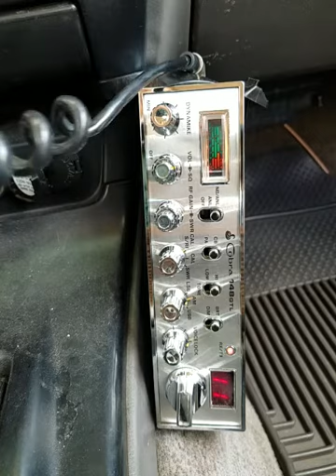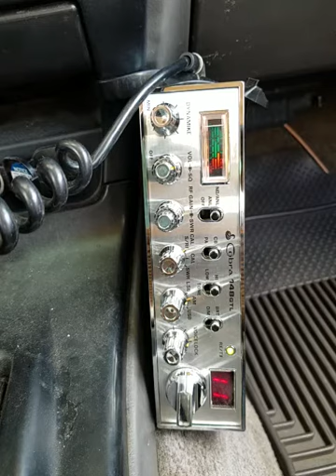11-16-2019 ModSqd 142AU 06AU PapaChHI MelonHdAU 474AU 442AU 83AU BlkDiamondAU